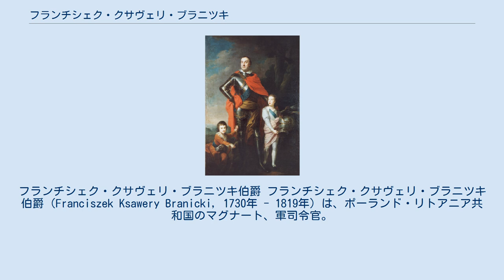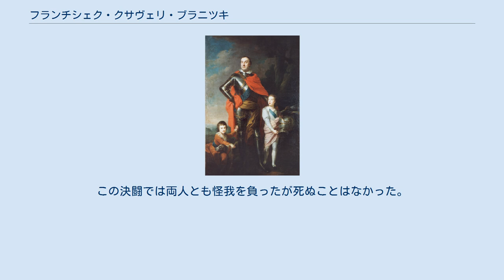フランチシェク・クサヴェリ・ブラニツキ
フランチシェク・クサヴェリ・ブラニツキ伯爵 フランチシェク・クサヴェリ・ブラニツキ伯爵（Franciszek Ksawery Branicki, 1730年 - 1819年）は、ポーランド・リトアニア共和国のマグナート、軍司令官。
タルゴヴィツァ連盟の指導者の一人。
 1764年に王冠領副大膳官、1765年にプロイセン大使、1766年から1773年まで王冠領狩猟長、1768年から1773年までリトアニア砲兵隊長官、1771年にロシア帝国大使、1773年に王冠領野戦ヘトマン、1774年から1794年まで王冠領大ヘトマンを務めた。
1768年には白鷲勲章を受章している。
1784年、ロシアのグリゴリー・ポチョムキン公爵の姪で女帝エカチェリーナ2世寵愛の女官であったアレクサンドラ・エンゲルハルトと結婚した。
 ブラニツキはスタニスワフ・シュチェンスヌィ・ポトツキ、セヴェリン・ジェヴスキらと同盟して四年議会（1788年 - 1792年）では自由主義改革に反対し、タルゴヴィツァ連盟を結成してロシア軍をポーランドに引き入れ、ロシア・ポーランド戦争およびポーランド・リトアニア共和国消滅の直接的な原因を作った。
1794年、コシチュシュコ蜂起では蜂起軍の最高刑事法廷から死刑宣告を言い渡されたが、本人は不在であったため肖像画が代わりに燃やされた。
ブラニツキは色事師ジャコモ・カサノヴァと決闘したことでも知られる。
この決闘では両人とも怪我を負ったが死ぬことはなかった。
 ブラニツキは1819年4月、ビーラ・ツェールクヴァ（現在のウクライナ）で死んだ。